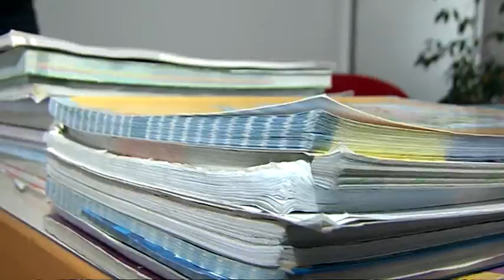SBtv Vijesti - Nova stranka u Slavonskom Brodu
Znanje, rad, iskustvo i odlučnost – temelj su još nepredstavljenog programa stranke Bandić Milan 365 Stranka rada i solidarnosti. Istaknuto je to na jučerašnjoj osnivačkoj skupštini u Slavonskom Brodu. Predsjednikom Gradske organizacije proglašen je Petar Bašić, dok su potpredsjednici Mira Pehar, Andrej Krijan i Franjo Ostojić. Izabran je i izvršni odbor od devet članova.